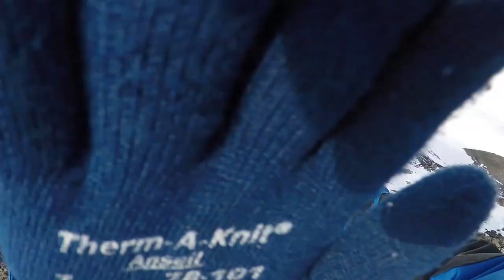ANTARCTICA ON/OFF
People from Antarctica.

With: Stefano Banfi, Cyprien Verseux, Marine Nationale, Jacques Devaux, Hélène Larmet, Adrien Paniel, Quentin, Isabelle Lavie, Gilles, Ines, Francesco Colau, Angelo De Simone, Moreno Baricevic, Carmen Possnig,  Matthias Jaggi, Filippo Cali’ Quaglia, Maurizio Pinardi, Gennaro Bruno, Libero Risi, Luca Ficara, Riccardo Bono, Patrizia Bisogno, Angelo Domesi, Steve King, Gina Donnarumma, Maurizio Gemelli, Giulio Careddu, Stefano Bruno, Niccolò Fattorini, Luigi Leone and others.

In Antarctica: Astrolabe, Dumont d’Urville Station, Concordia Station, Twin Otter, Mario Zucchelli Station, Traverse, American Tower, Basler, McMurdo Station, Galaxy C17,